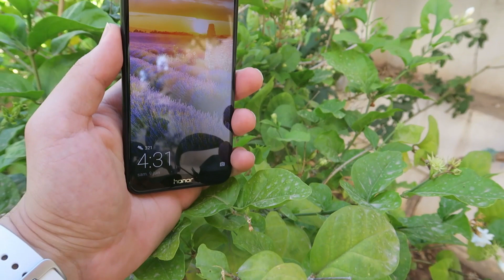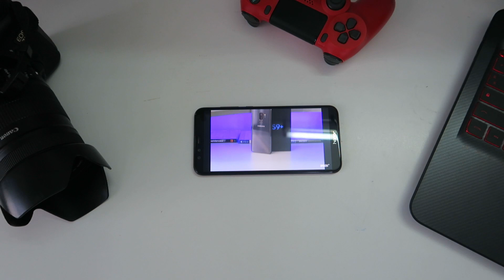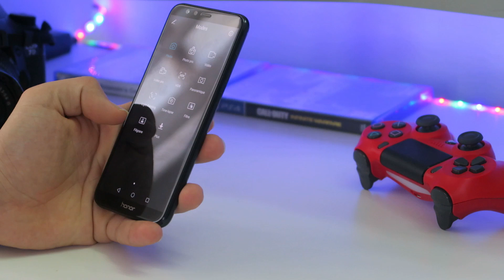Unboxing Tunisia - honor 9 Lite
honor 9 Lite Unboxing and Review